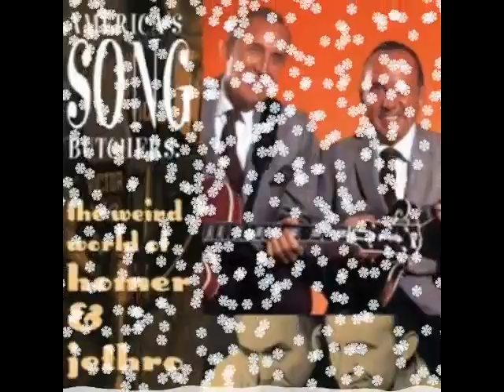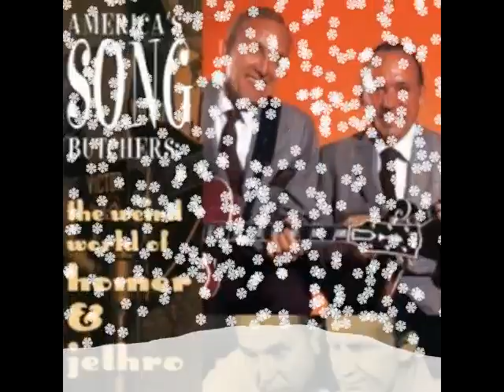BAN THIS ? ... BABY IT'S COLD OUTSIDE ... Homer & Jethro, with June Carter Cash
In a world that's going crazy by the minute ... why not add some sanity?  ... with apologies to Frank Loesser.